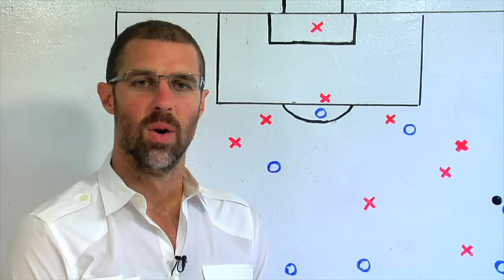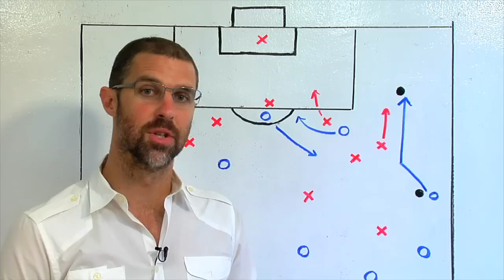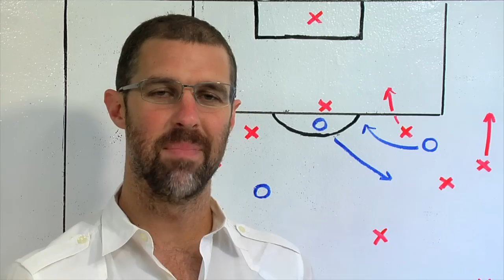Wondolowski and Salinas dismantle Real Salt Lake - Anatomy of a Goal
The wing play from the San Jose Earthquakes have been one of the main reasons they sit atop the table.  Shea Salinas showed how they get it done on his assist to Chris Wondolowski.